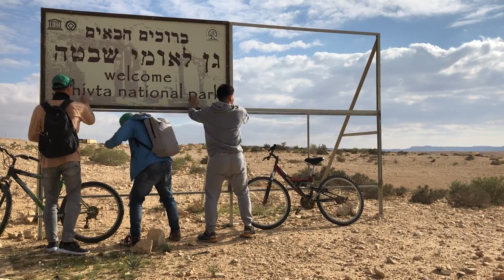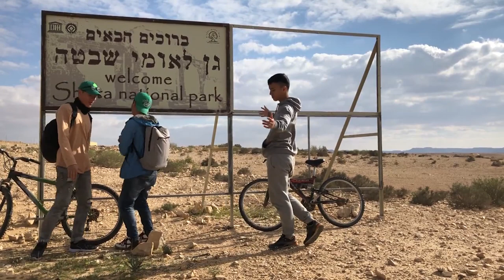Make your life more happy part 1 - shivta trip by bycle 60KM ( israel ramat negev)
the trip of my youngtime with homie